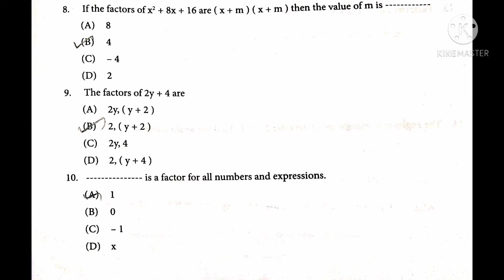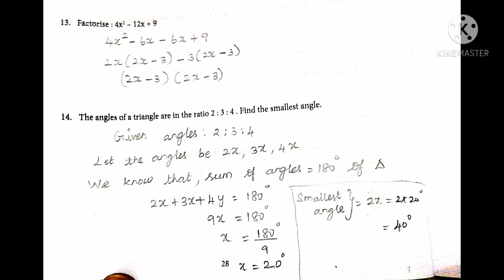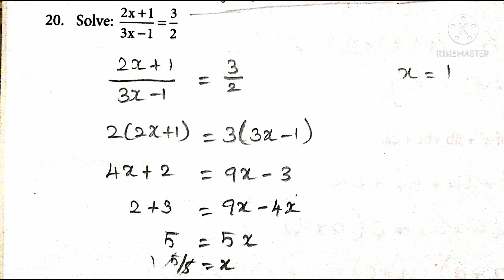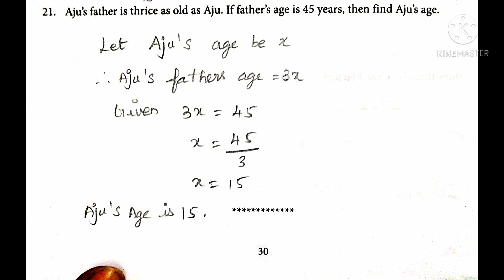8th standard Maths worksheet no 8